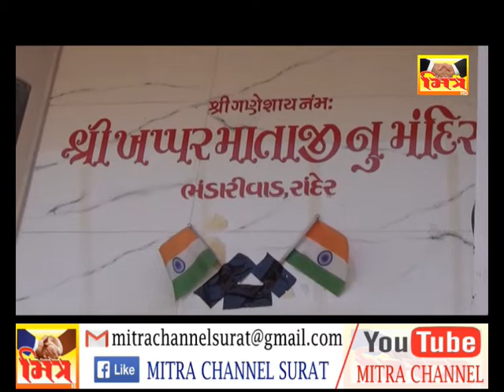KHAPPAR MATAJI SALGIRI _ SURAT || MITRA CHANNEL